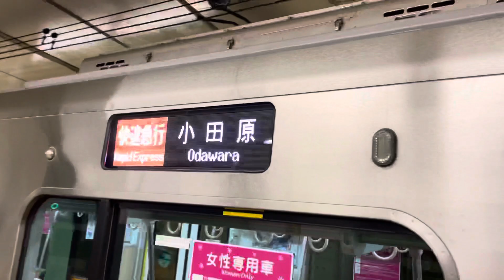小田急5000形5057編成が到着するシーン